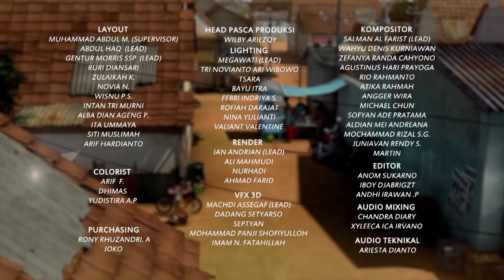Bang Cari apa Dalam Bemo? - Adit Sopo Jarwo